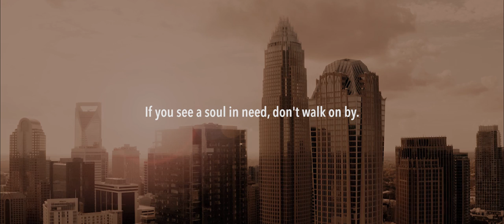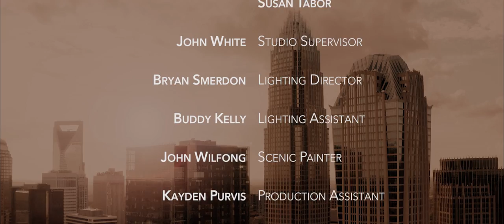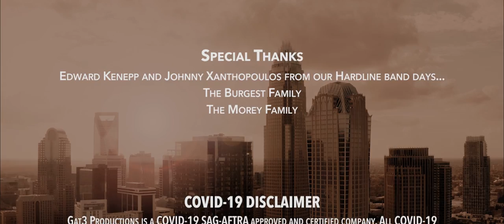Gene Woods - Gotta Feel (Official Music Video)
The official music video for “Gotta Feel” by Gene Woods.

Directed by Madelenn Tabor
Shot by Logan Fincher and Madelenn Tabor